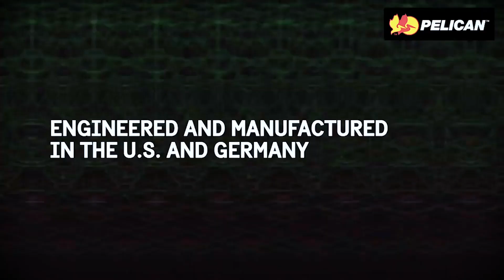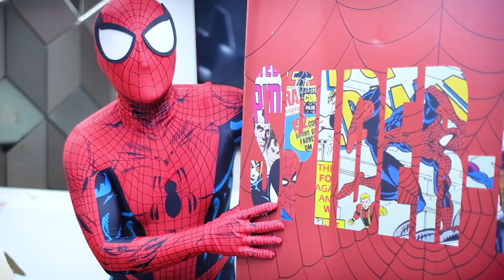SPIDERMAN UNBOXING SPIDERMAN QUEENSTUDIO LIFESIZEBUST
Di episode kali ini Mechashock melakukan  sebuah unboxing Spiderman Buatan Queen Studio, Lifesizebust. Spiderman Queen studio ini adalah comic version. Di episode kali ini juga Mechashock ingin menjelaskan kalau Spiderman itu bermacam2 sesuai dengan artist comic book nya. Ada beberapa versi Spiderman  yang cukup terkenal cuman MCFarlene Spiderman bisa dibilang yang paling terkenal, karena matanya yg besar dan sudah menjadi ICON dimana - mana

Jika kalian punya LG MASK PURICARE dan minta di stickerin bisa hubungin teman Mechashock yang namanya Albertus @wrap.plus

Jika tertarik untuk belajar tentang spiderman silahkan klik link dibawah ini

07